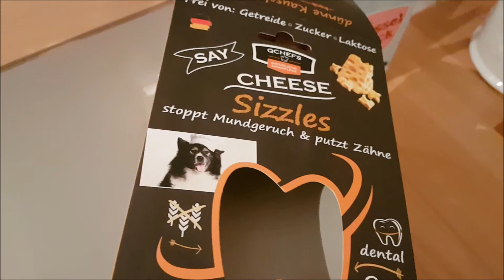FMA: ein entspannter Sonntag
Heute nehme ich euch einen ganzen Tag lang mit. Es geht los mit dem Aufstehen und endet mit dem Schlafengehen. Was Roki und ich so an einem Sonntag erleben - das seht ihr im Video.